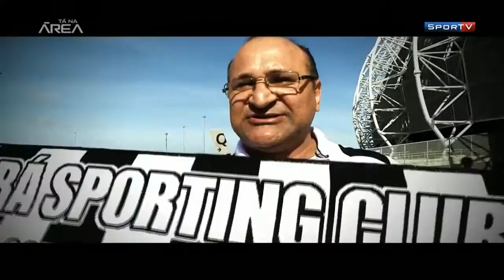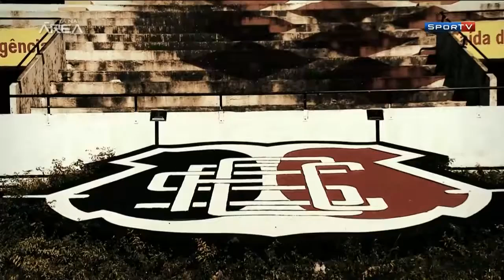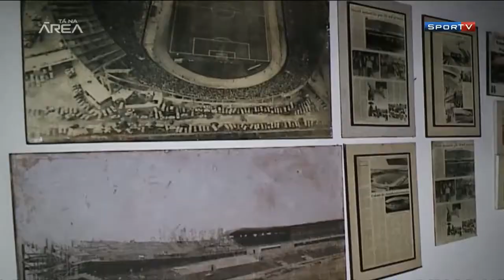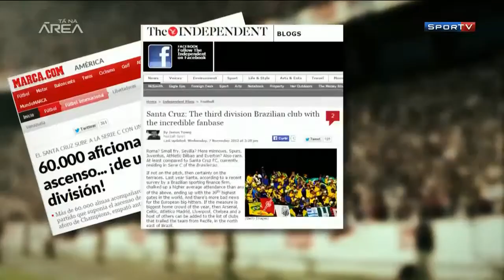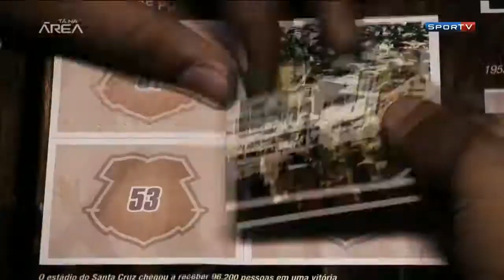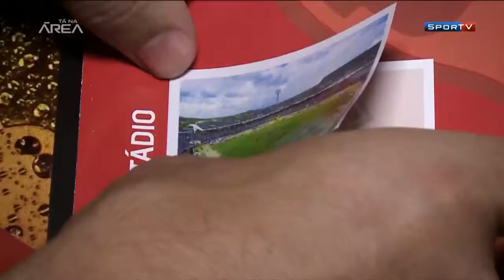SporTV 2014 - Centenário do Santa Cruz Futebol Clube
Série de reportagens Centenários do SporTV, em 2014. Sobre alguns clubes que completavam o centenário no ano de 2014. Este episódio mostra o centenário do Santa Cruz.